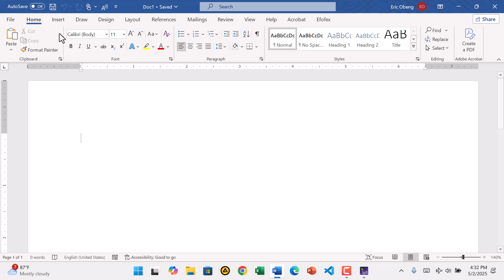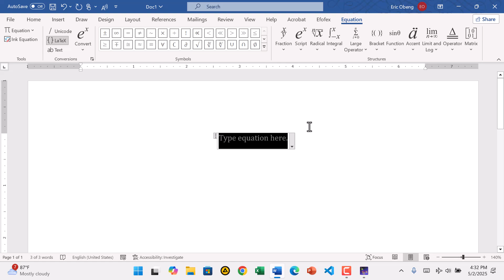Copy LaTeX Equations from TexStudio to MS Word in SECONDS!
Learn how to Copy LaTeX Equations from TexStudio to MS Word in SECONDS! This tutorial will show you a quick and easy method to transfer your LaTeX equations from TexStudio to Word, saving you time and effort. Whether you're a student, researcher, or academic, this trick will be a game-changer for your workflow. Follow along and discover how to seamlessly integrate TexStudio with Microsoft Word, and take your productivity to the next level!

✅ Works for integrals, summations, series, fractions, and more!
📌 Tools used:  TexStudio, Microsoft Word

Chapters:
00:00 – Introduction
00:25 – Viewing Equation in TexStudio
00:41 – Copying the LaTeX Code
00:52 – Pasting into Microsoft Word
01:30 – Final Output and Outro